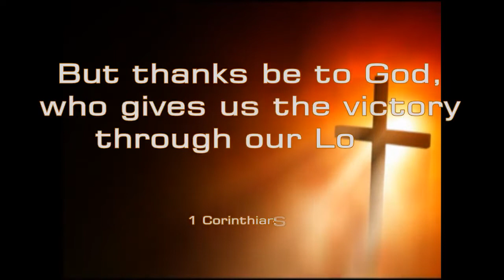Church On The Street [CotsPhoenix] Pastor Walt in Nicaragua - Sept 2022